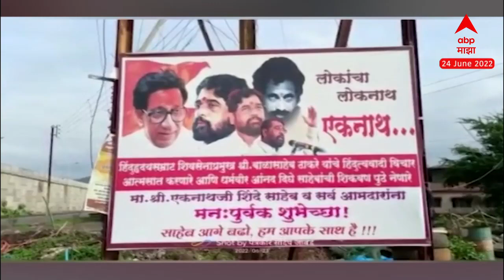Raigad Eknath Shinde शिवसेनेच्या बॅनरवरून मुख्यमंत्री उद्धव ठाकरे यांचा फोटो गायब ABP Majha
Video Credit: EknathShinde Shivsena Maharashtra UddhavThackeray | Sanket Varak /Producer | Ajay Bhave /Editor